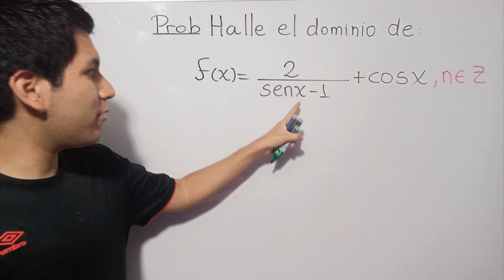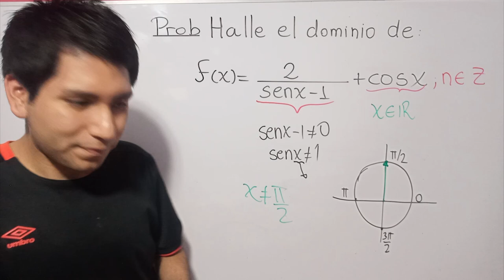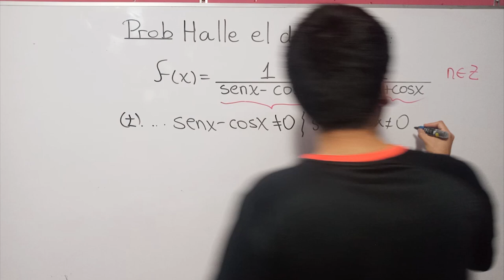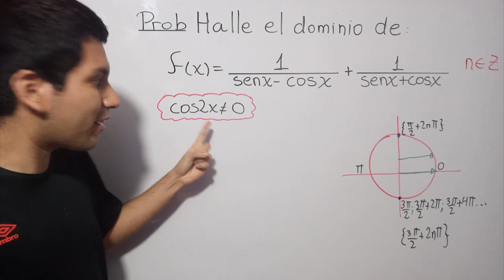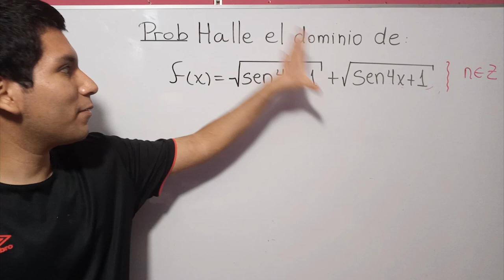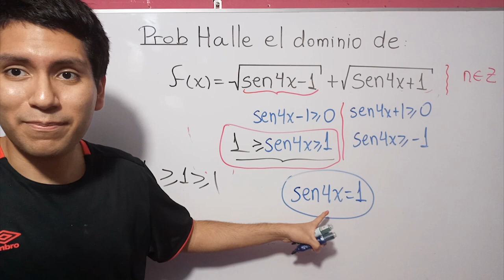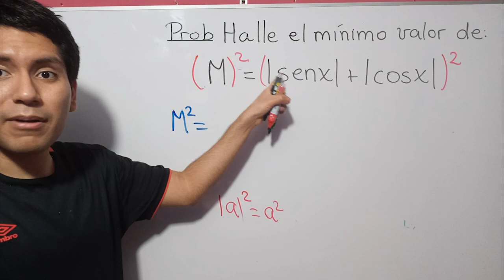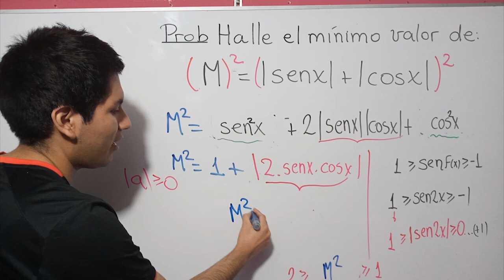FUNCIONES TRIGONOMETRICAS DIRECTAS (SENX,COSX) HALLAR EL DOMINIO NIVEL(INTERMEDIO-AVANZADO)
Problemas resueltos del tema de funciones trigonometricas directas, para resolver este tipo de problemas debes tener muy buena base en los temas anteriores de trigonometria ya que este tema es uno de los mas complicados